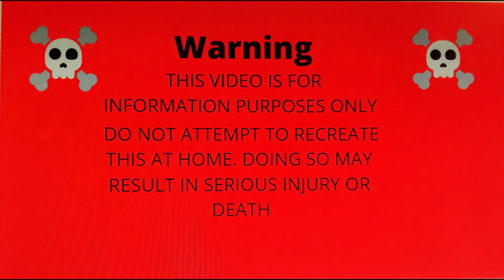Airgun Bloopers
When you don't secure the action. Spring and parts go flying across the room